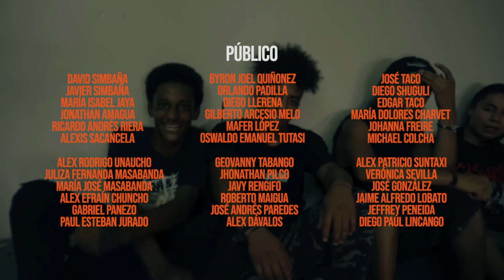Oponente Interno - Horizonte / Lo que quiero (Sesión)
Oponente Interno y sus fans se toman un aula de clases para armar relajo en esta sesión doble, con sus temas "Horizonte" y "Lo que quiero".

Dirigido por
Juan Pablo Viteri

Producido por
Luciana Musello

Cámara
Luis Páez
Luciana Musello
Juan José Geller
Juan Pablo Viteri

Técnico de grabación
Juan Fernando Dueñas

Carlos Osejo Páez